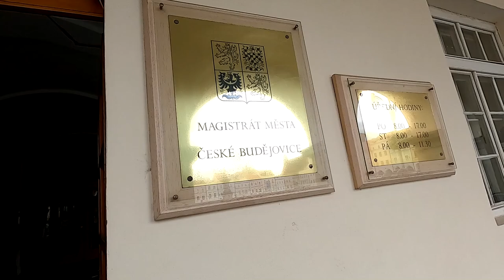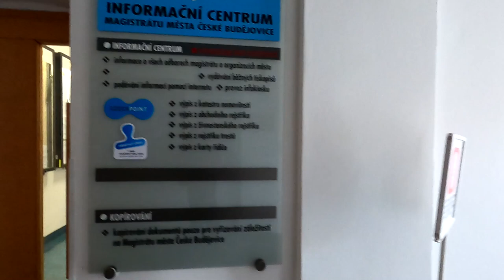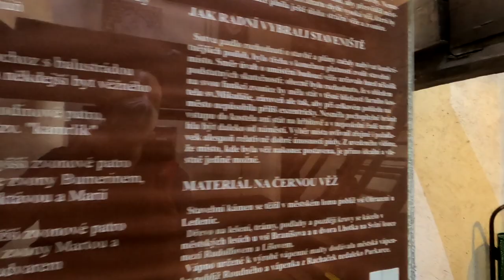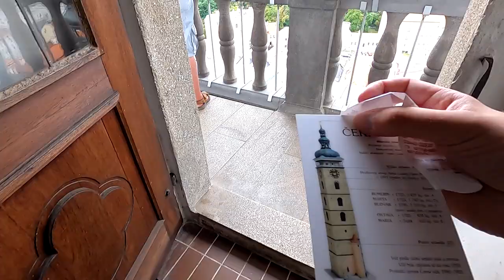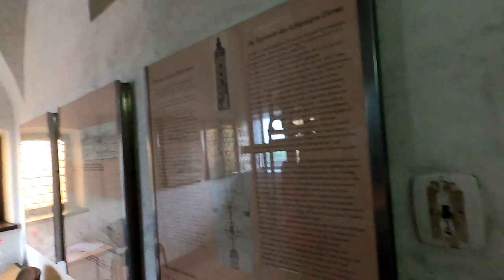Ceske Budejovice A Diamond in the Rough | Part 1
Ceske Budejovice, A city name that doesn't ring any bells for most people who don't live in the Czech Republic but once you are in the Czech Republic its a name that keeps popping up. A small city that is also not a place most tourist will visit. Most of the time its only a small stop on the way to a more famous place like Cesky Krumlov.

I decided to go check the place out as for me as well I used got out of the bus from Cesky Krumlov to Prague to see if this place is indeed the Diamond in the Rough as so many Czech people make it out to be.

So I booked myself a hotel to also see if the place is as nice in the evening as during the day. In this first part out of the two I will check the most famous touristic attractions in the city to see if indeed Ceske Budejovice is a place that should be recommended to everyone that is either visiting the Czech Republic or living in this wonderful country.